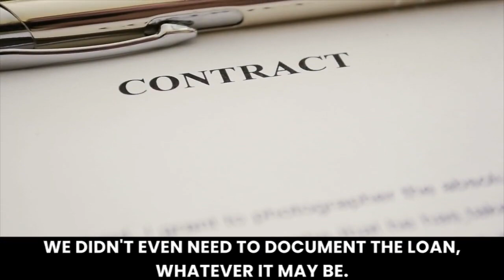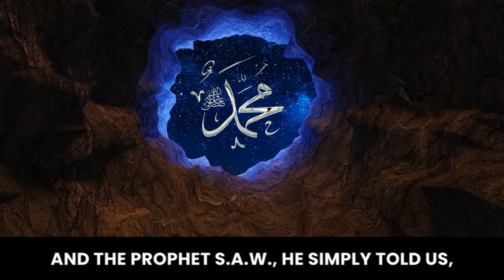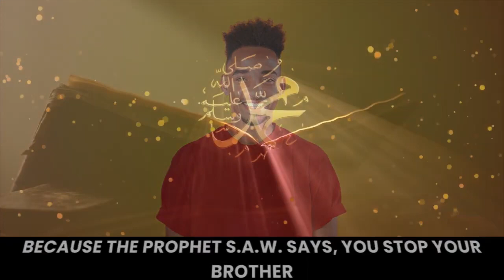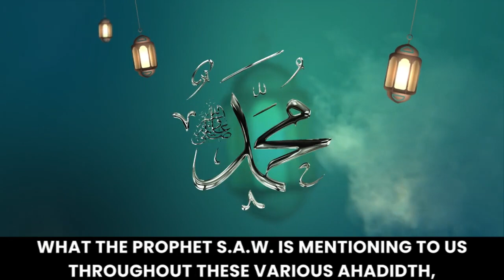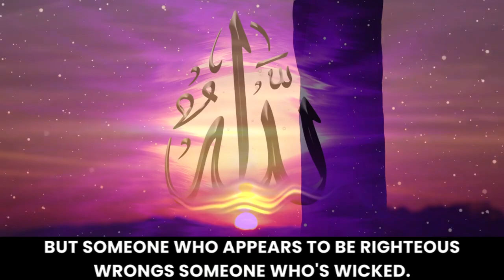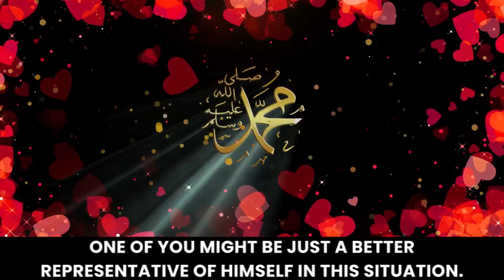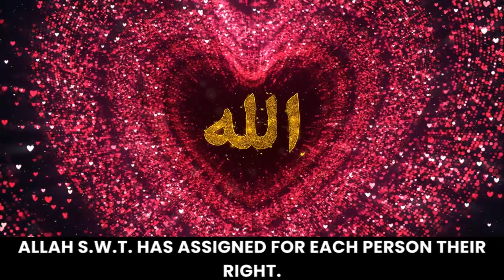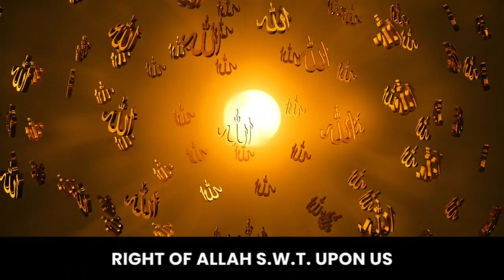Allah Helps The Oppressed Dr Omar Suleiman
Allah Helps The Oppressed